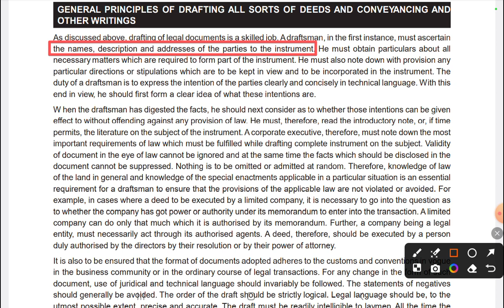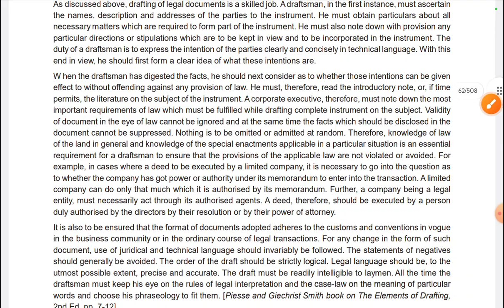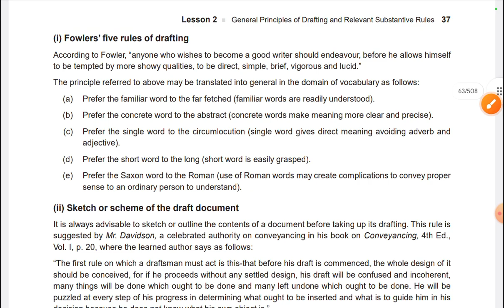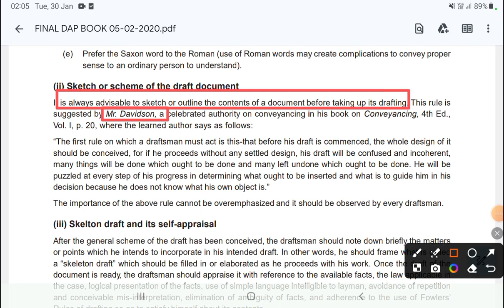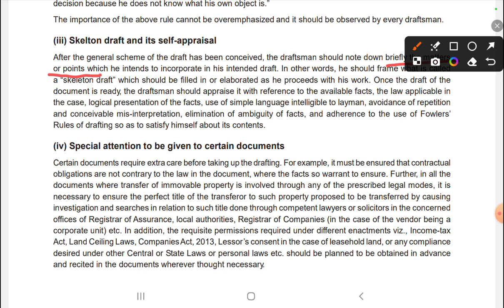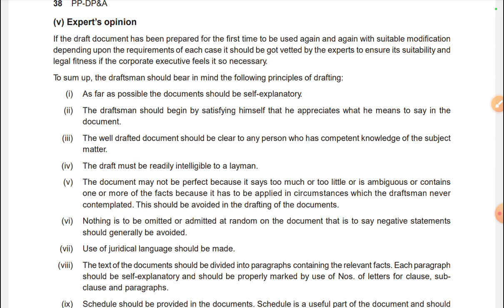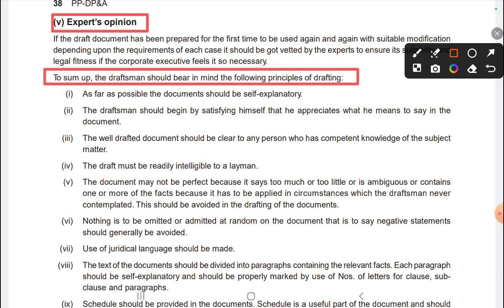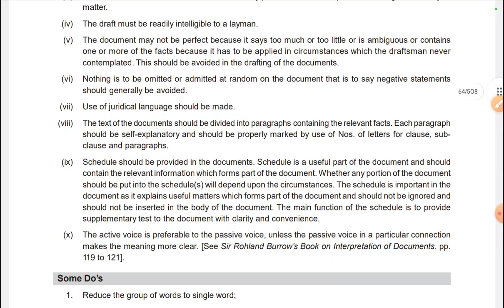Drafting Rules . How can we make a Draft / Pleading